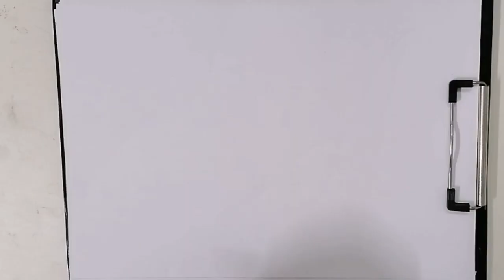طريقة رسم سمك قرش ثلاثي الأبعاد خطوة بخطوة من البداية/how to draw 3D shark on Paper /3d drawing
طريقة رسم سمك قرش ثلاثي  الأبعاد خطوة بخطوة من البداية